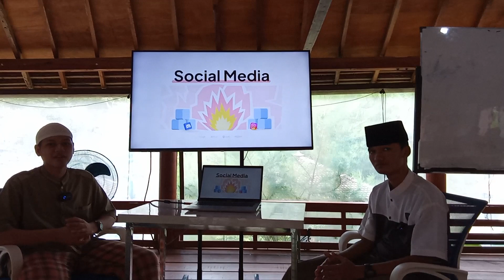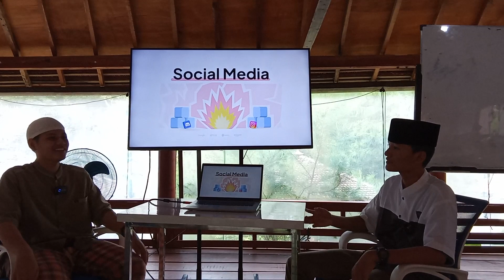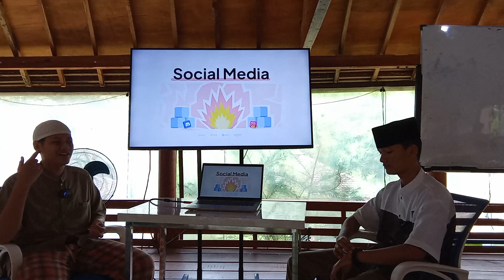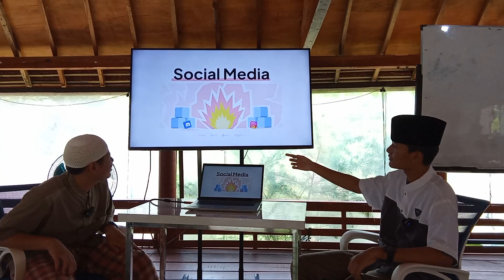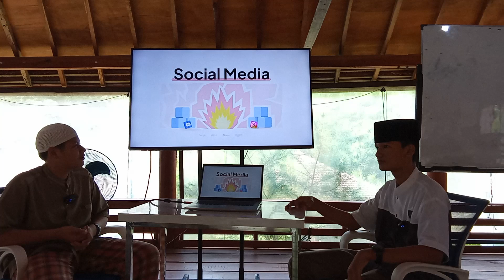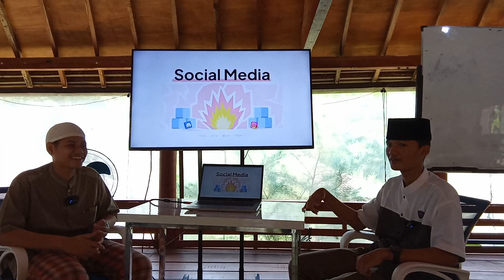Weekend English Podcast l Social Media I Rakha & Rayya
Bismillah,

Well, hello all audiences who is watching this video..
I hope, all of you always get healthiness..

This Weekend Podcast event, we will hold an Innovative Podcast with an incredible host and speaker from VIII grade students on the Social Media.

This Podcast How fully will discuss about Social Media in English Speaking, you all can take a part as the audience for free.

Enjoy watching this podcast event.